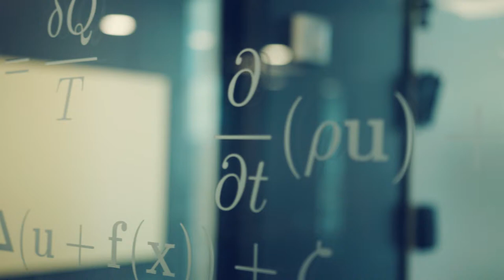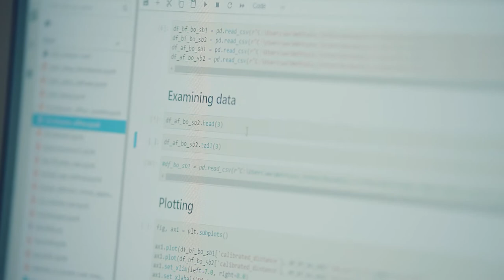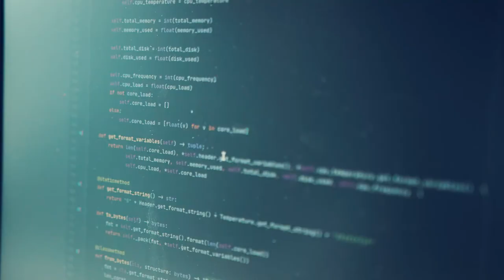Welcome to CEMIT - the Future of Intelligent Railway Technology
Our mission is to redefine sustainable transportation by making railways more intelligent.
Our vision is to create the most intelligent railway system by reducing faults, and improving the efficiency, accuracy, and predictability of railway operations and maintenance.

The future is rail. Will you join us?